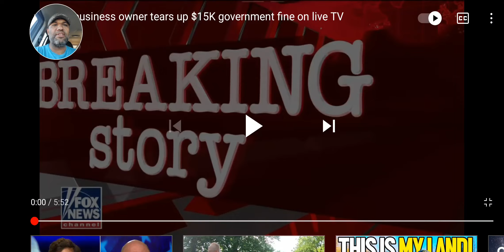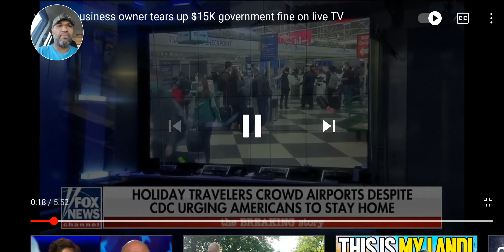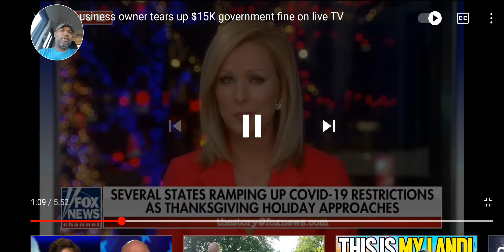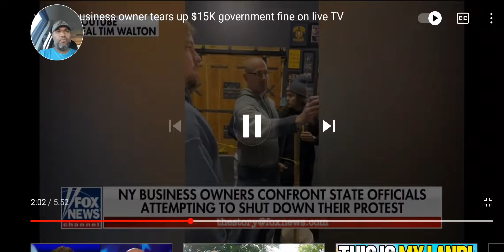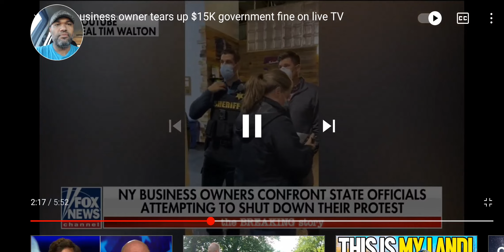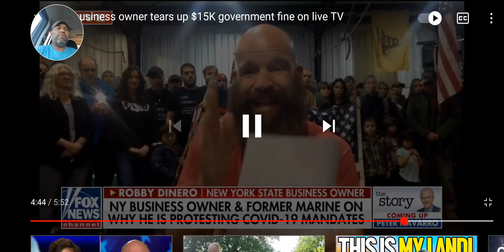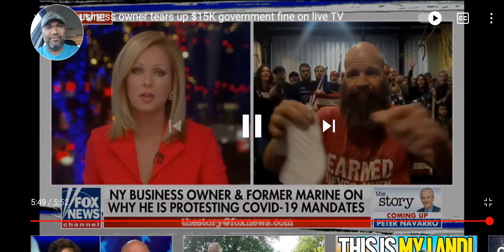News Commentary (Update on New York Patriot)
Just a little rant and commentary by yours truly about the way that government is using this so-called pandemic to control and subvert the rule of law in America.

They want all of us dependent on Uncle Sam for everything we have. Forgetting that a government big enough to give you everything you need, is also big enough to take away everything that you have.